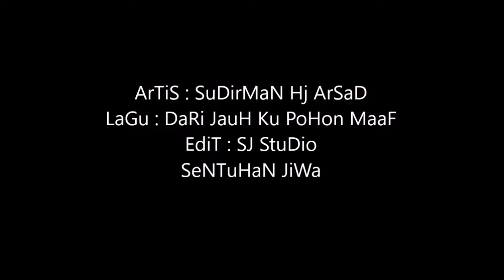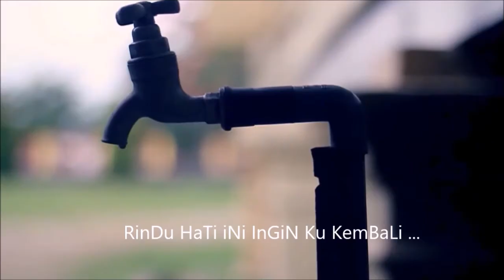SuDiRMaN DaRi JauH PoHoN MaaF (HQ)